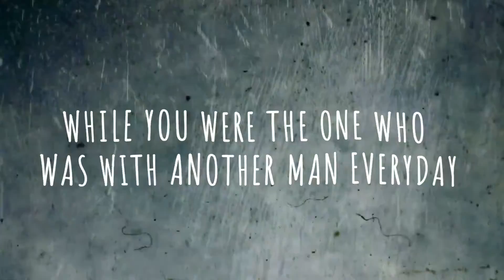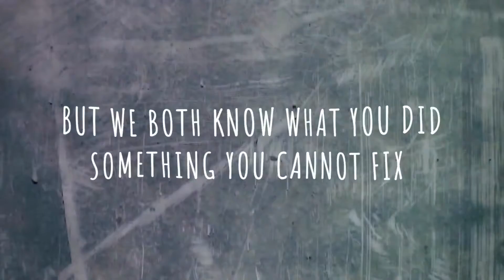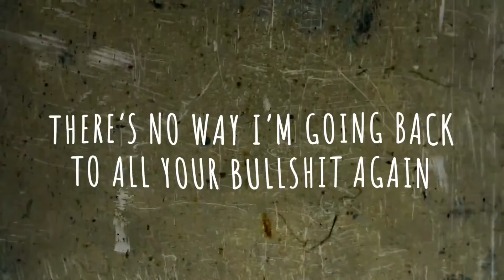Kid Flame Feat. REIN- Wish You The Best (Official Lyric Video)